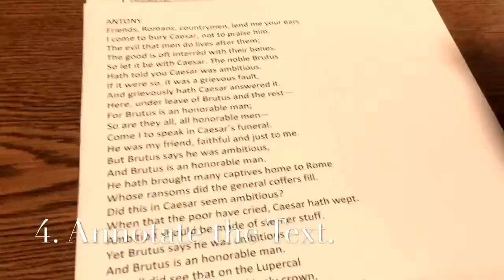Answer & Cite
A and C of the ACE strategy.